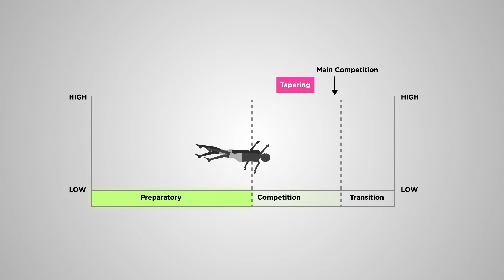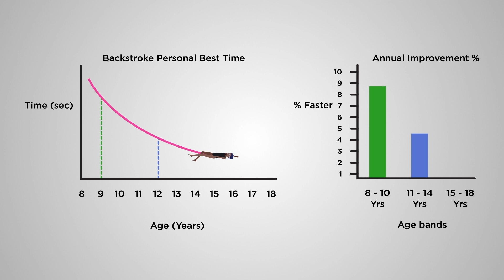How quick do adolescent backstroke swimmers improve as they age?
Khaled Alshdokhi together with his PhD Supervisors, Dr Carl Petersen and Dr
Jenny Clarke, investigated the rate of performance enhancement of
adolescent New Zealand backstroke swimmers as they aged from 8 to 18 years. Knowledge of this data allows coaches and swimmers to set realistic training goals.